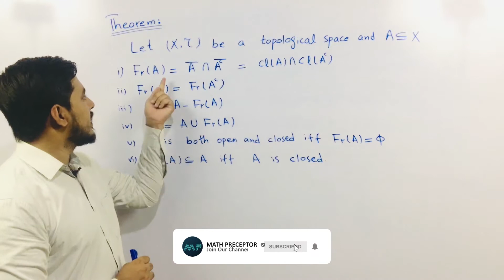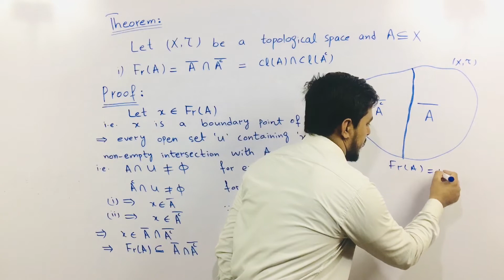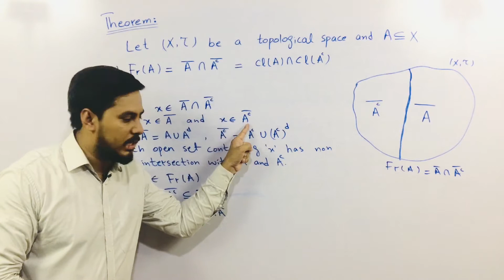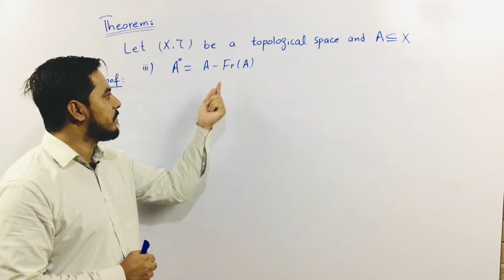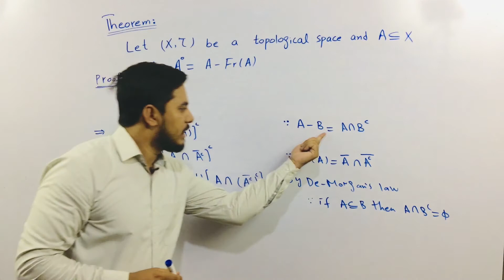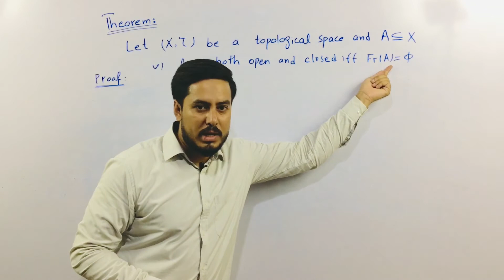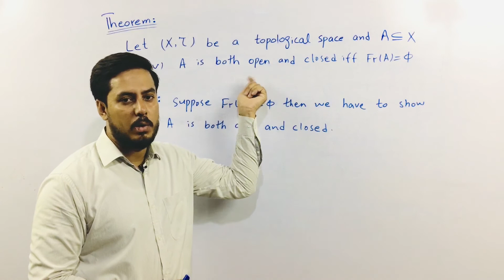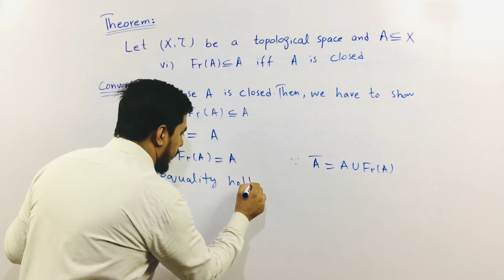Topology Theorems : Boundary of a set in Urdu / Hindi / English Subtitles - PPSC - FPSC - BS & M.Sc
In this video, students will learn about some important results with proofs of Boundary of a set.

My name is Raheel Ahmad and I’m a qualified Mathematician, serving as a Lecturer at Govt. College University Faisalabad, Chiniot campus (GCUFC).

The whole credit of this Lecture series INTRODUCTION TO TOPOLOGY goes to my respected teachers
Prof. Dr. Moiz - ud - Din Khan (a great Topologist)

Recommended Books:
Schaum's outline of THEORY AND PROBLEMS OF GENERAL TOPOLOGY
Topology by James Munkres